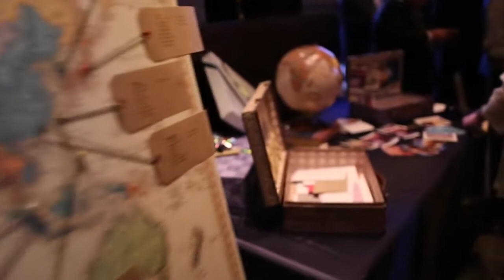Rachel and Evan Saunders Wedding Video at The Lenox Hotel, Boston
8.5 minute video of our wedding, October 12, 2014, at The Lenox Hotel in Boston, MA, USA.